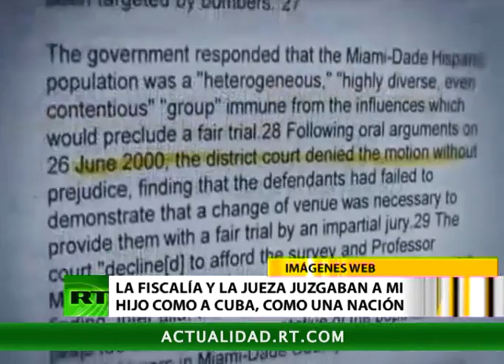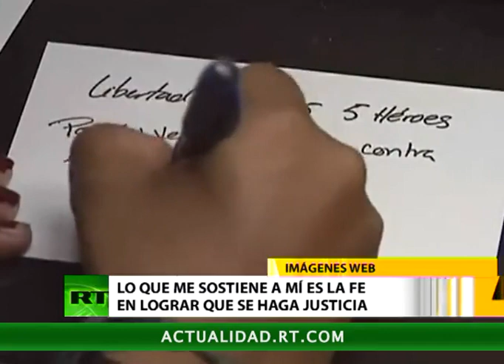Entrevista Con Mirta Rodriguez. Madre de Antonio Guerrero.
Mirta Rodríguez, madre de Antonio Guerrero, uno de los 5 antiterroristas cubanos encarcelados injustamente en los Estados Unidos de Norte América